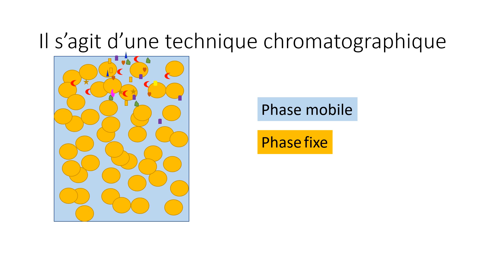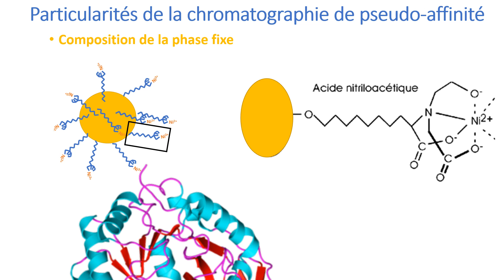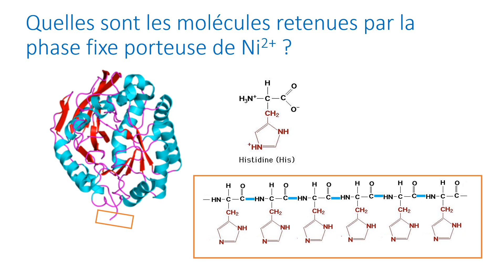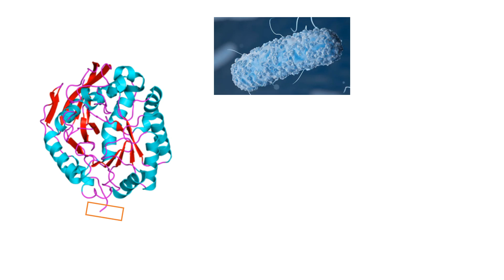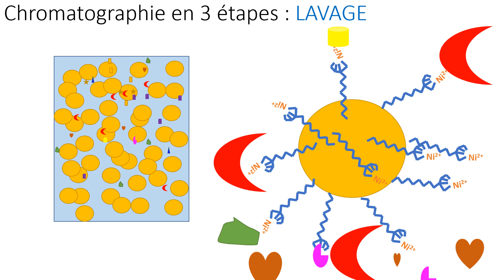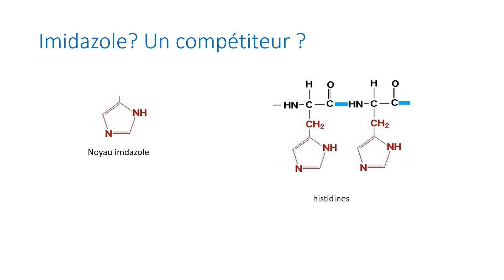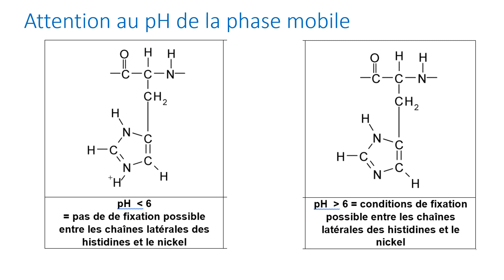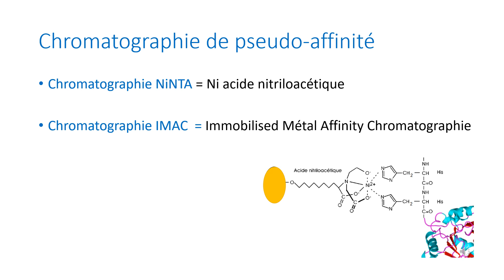La chromatographie de pseudo affinité